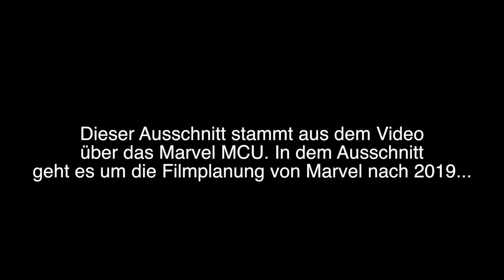Marvel Filme nach 2019 - Secret Wars und Spider-Verse - Der Film - Daily Arvel TV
Was kommt in Phase IV des MCU? Wie will man Avengers: Infinity Wars noch an Gigantomanie toppen? Hier sind ein paar Ideen...